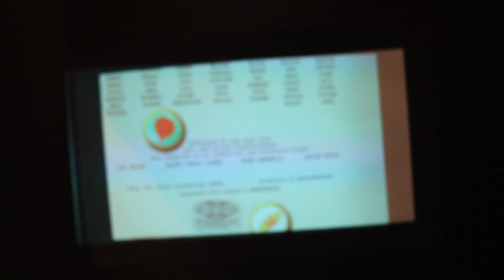Optoma PK301 Hands-on Review!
Here's hands-on review of the Optoma PK301 at CES 2010!

Pre-order PK301 Here on Amazon